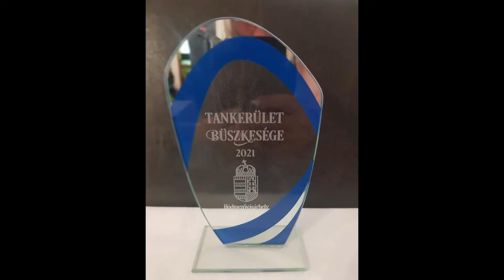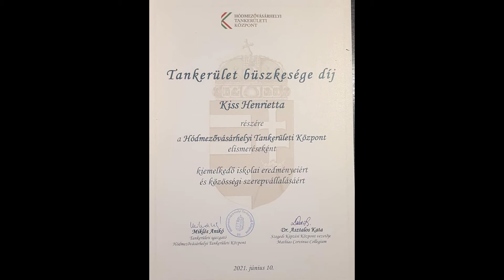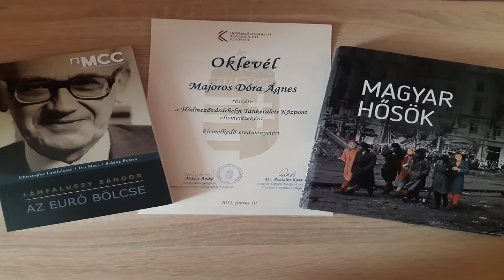Két makói fiatal kiemelkedő teljesítményét értékelte a Hódmezővásárhelyi Tankerület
Kiss Henrietta Kiara is elnyerte a Tankerület Büszkesége díjat, míg Majoros Dóra Ágnes a Mathias Corvinus Collegium különdíját kapta meg a közelmúltban. A Hódmezővásárhelyi Tankerületi Központ azon tanulóit részesítette elismerésben, akik kiemelkedő tanulmányi-, sporteredménnyel, vagy társadalmi szerepvállalásukkal hívták fel magukra a figyelmet.